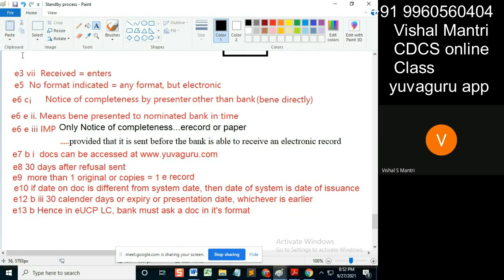CDCS class eUCP Incoterms 26092021 watermark#shorts164